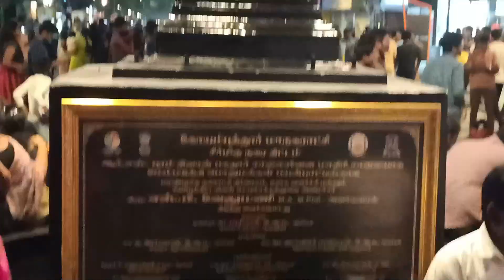Paris of coimbatore | Places to visit in coimbatore | Arun Varun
Best places to visit in coimbatore . i visited the newly constructed rs puram attraction looking like a place frommovies and foriegn like paris streets amazingly constructed in our coimbatore city. must visit this wonderful place if you are visiting coimbatore for the first time .